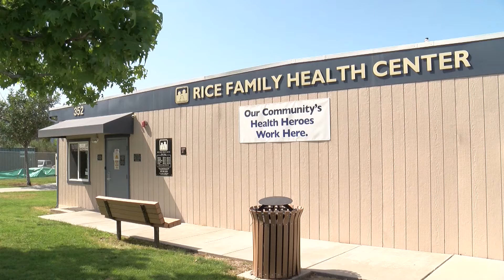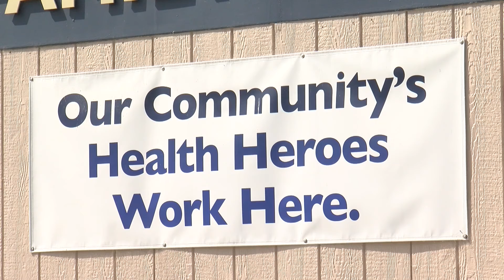Potentially Life Saving COVID-19 Therapy Not Being Fully Taken Advantage Of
A treatment proven to reduce hospitalizations and deaths in those infected with COVID-19 is being offered in San Diego but isn’t being fully taken advantage of.. KPBS Health reporter Matt Hoffman says officials are trying to get the word out--